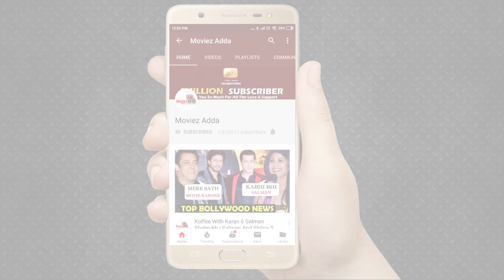Salman Khan ने कहा "कभी न कभी मिलूंगा अपने बच्चे से"- Irfan Pathan